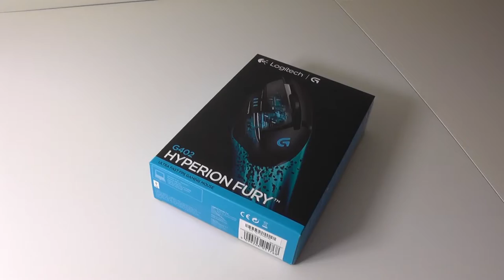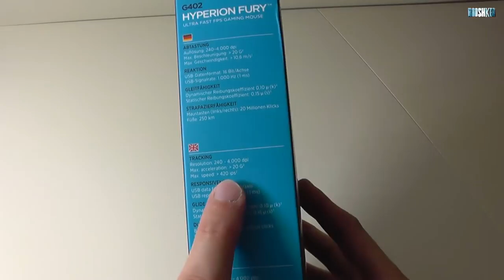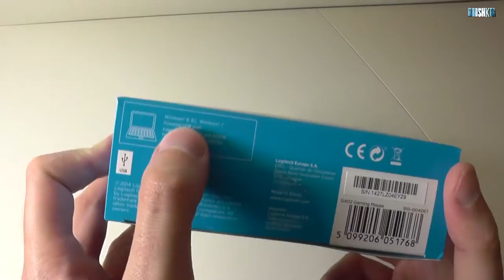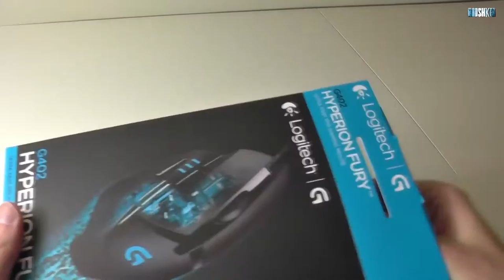Logitech G402 Hyperion Fury - rozpakowanie nowej myszki optycznej